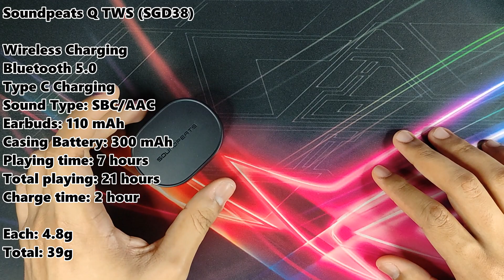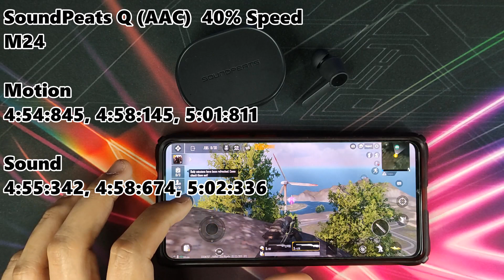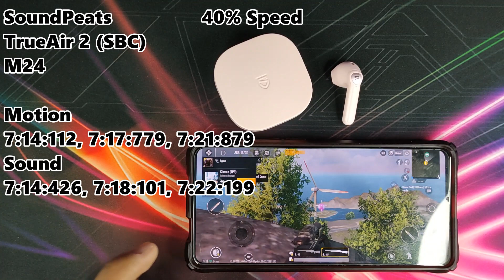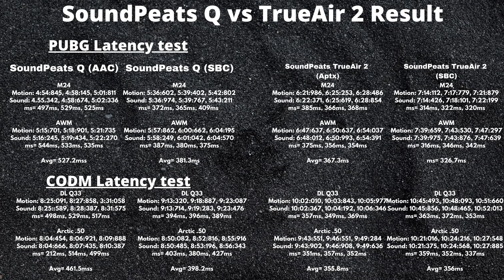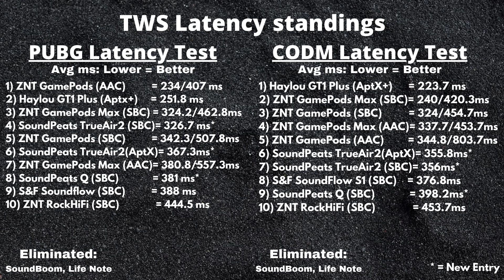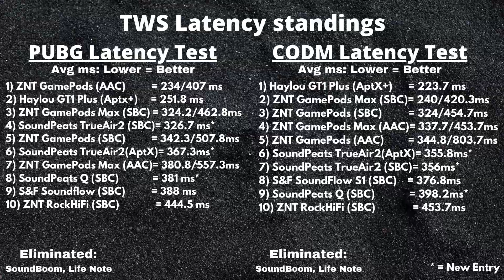Battle of SoundPeats - Q vs TrueAir 2 - Latency and Mic test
Good Afternoon guys! Today we are doing the latency test between SoundPeats Q vs TrueAir 2. Who shall be the winner? Does the QCC3040 makes a difference? We shall see...
Buy SoundPeats Q here!

Buy SoundPeats TrueAir 2 here!

TimeStamp:
0:00 Intro
1:17 Current Standings
2:20 The Contestants
3:51 Two Games and Guns Tested
4:16 How calculate the latency?
4:35 Disclaimer
5:07 SoundPeats Q (AAC) PUBG
5:47 SoundPeats Q (SBC) PUBG
6:34 SoundPeats TrueAir 2 (AptX) PUBG
7:25 SoundPeats TrueAir 2 (SBC) PUBG
8:15 SoundPeats Q (AAC) CODM
9:01 SoundPeats Q (SBC) CODM
9:54 SoundPeats TrueAir 2 (AptX) CODM
10:32 SoundPeats TrueAir 2 (SBC) CODM
11:20 SoundPeats Q Mic Test
12:11 SoundPeats TrueAir 2 Mic Test
13:20 SoundPeats Overall Results
14:02 Updated Standings
15:21 "Decent in gaming mamamama. "
15:33 "Another One..."
15:45 Conclusion
17:59 Outro